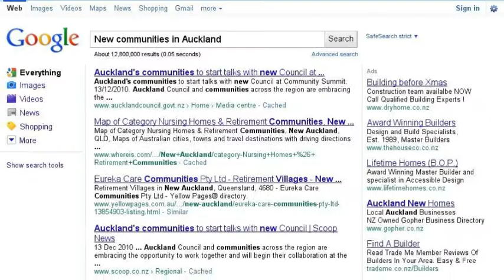The best school in the world? Stonefields!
Stonefields school starts its journey - by Miss Holland.